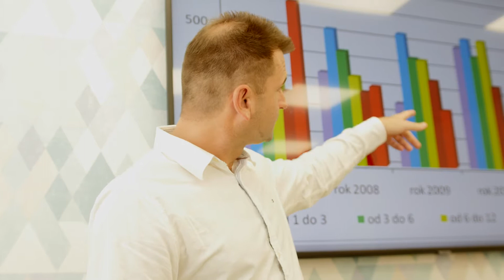Zachodniopomorskie Magnolie EFS - Zakład Usługowo-Handlowy „Elwiko” Stanisław Dropik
Nominowany w kategorii "Inwestycja w kadry"